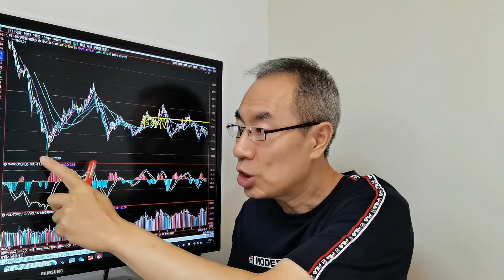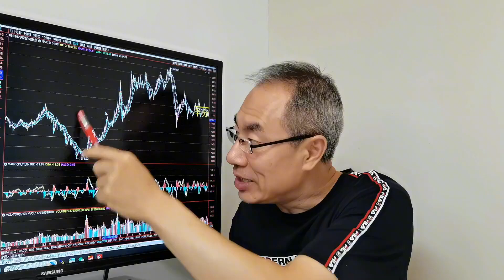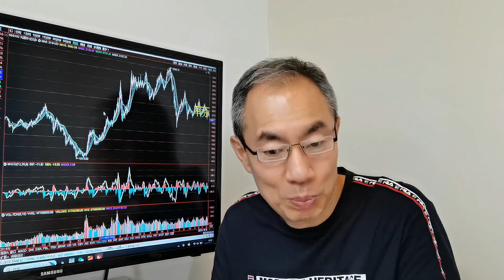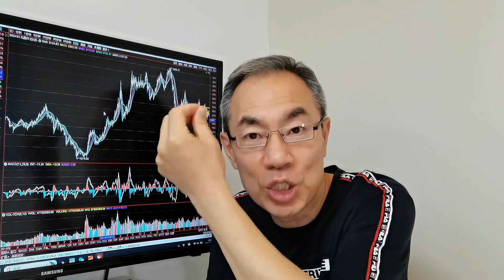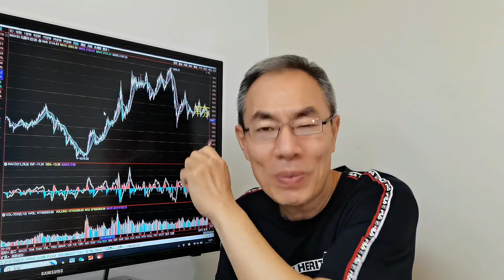A股高科技企业自强崛起！集成电路行业国产替代！半导体暖风徐徐